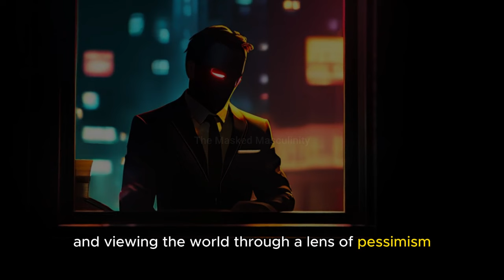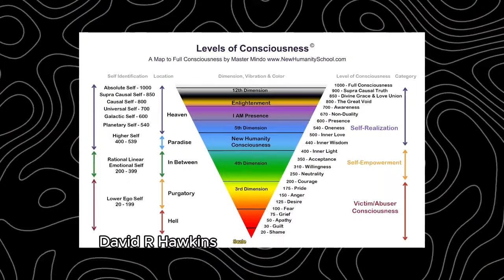Semen Retention Will Transform Your Life (This is Powerful)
Welcome to the hub of Divine Masculinity! Our channel empowers men on their journey to self-improvement, unlocking true potential through the exploration of topics like Semen Retention, NoFap, and Monk Mode.

We offer practical advice to help avoid setbacks, maintain your masculine frame, and harness your innate strength. Built on Red Pill foundations, our content helps men gain a clear view of personal growth.